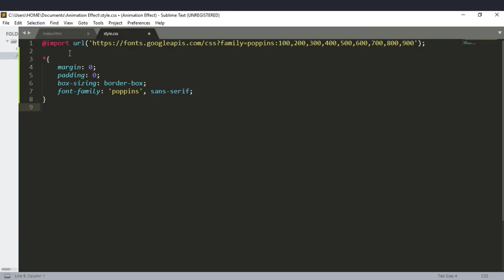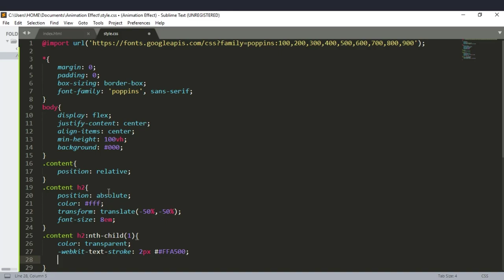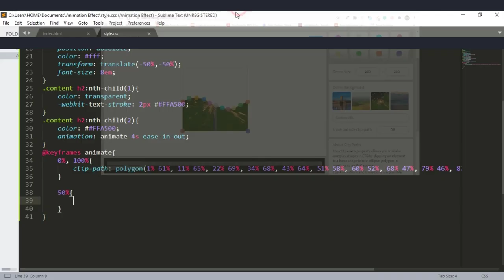CSS3 Water Wave Text Animation Effects Using CSS Clip-path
Today we will learn to create a  [CSS3 Water Wave Text Animation Effects Using CSS Clip-path] Free Online Computer Education:  it's  Free to Learn Free Watching Free Online